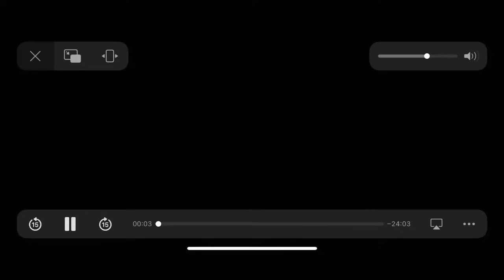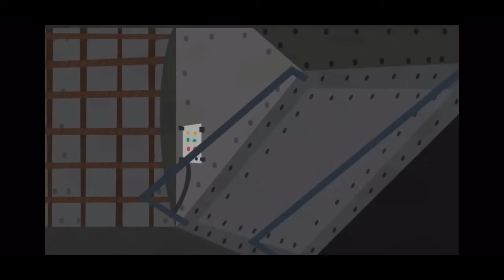Total drama oskayi island episode 1